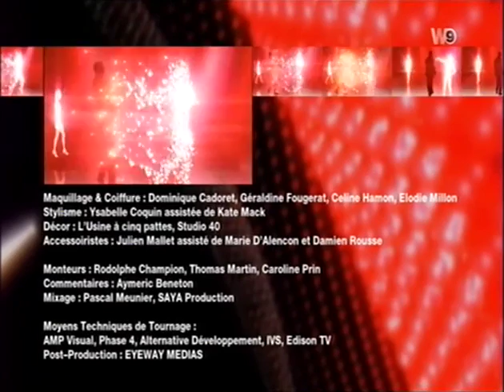Maxseduismoi2013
The full version this time, plus entertaining English subtitles courtesy of  Youtube